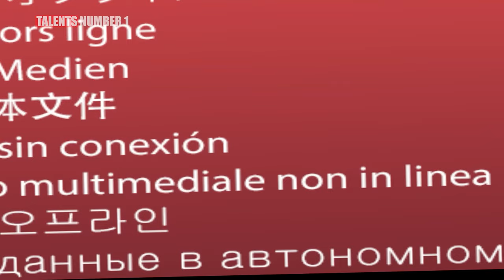Horse Girl miracle talent shocks the judges wins Golden Buzzer | AGT 2024